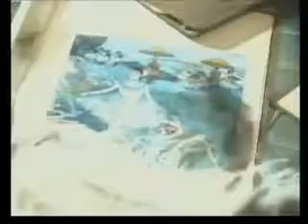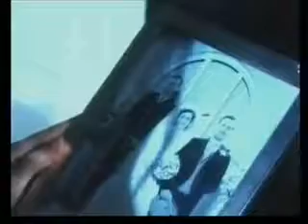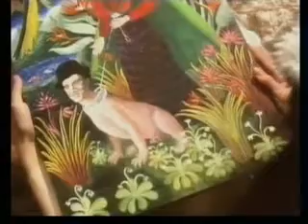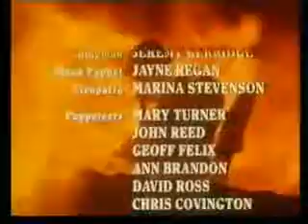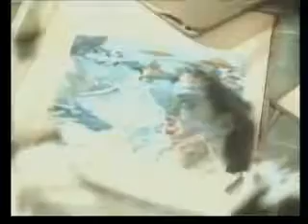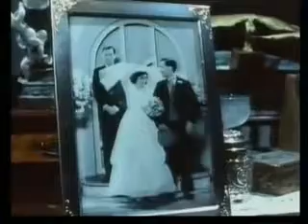The Magic Toyshop by Angela Carter (1987)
Angela Carter (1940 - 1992) is best known for the film The Company of Wolves (1984), directed by Neil Jordan and based on her collection of short stories The Bloody Chamber (1979). Her novel.

Angela Carters novel The Magic Toyshop was published in 1967. The Granada Television film, directed by David Wheatley, was scripted by Carter and appeared in 1987 - soon after Neil Jordans.

Here is an analysis and discussion of one of my favourite literature books, The Magic Toyshop by Angela Carter. If you havent read it, and are intent on skipping spoilers, Im sorry for the.